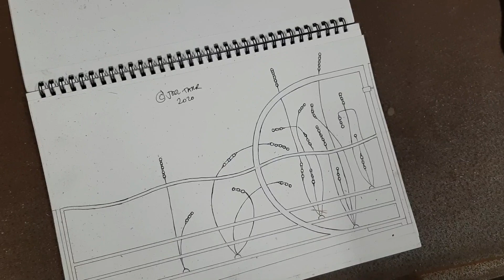Stylized seed pods